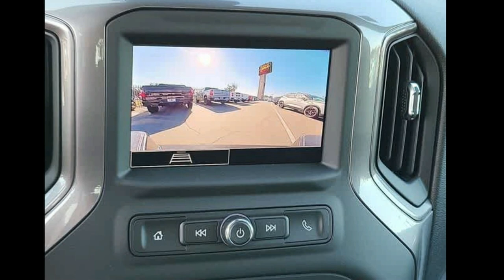2024 Chevrolet Silverado 2500 HD WT - Bellflower CA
New 2024 Chevrolet Silverado 2500 HD WT, summit white exterior, jet black interior, 8, 6.6l, automatic, rear wheel drive, 19 miles, Stock #240481, VIN: 1GB4WLE79RF248981,